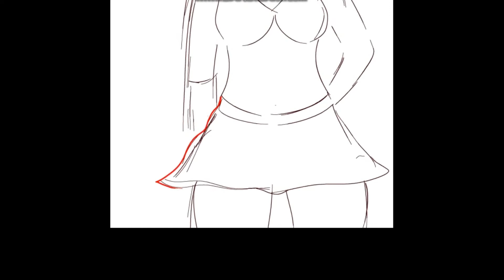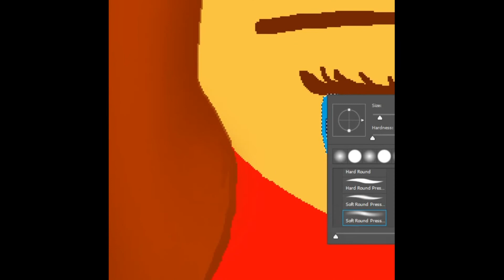PHOTOSHOP : How to digital painting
how to digital painting in photoshop